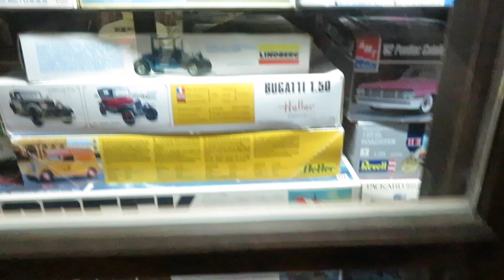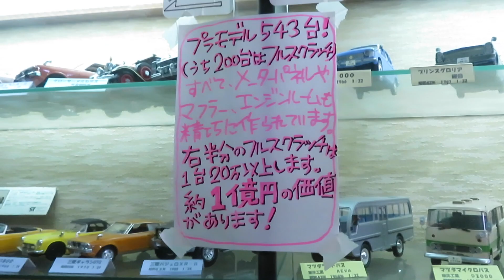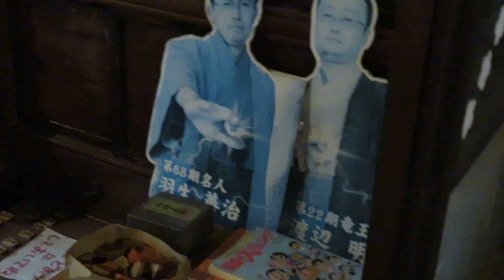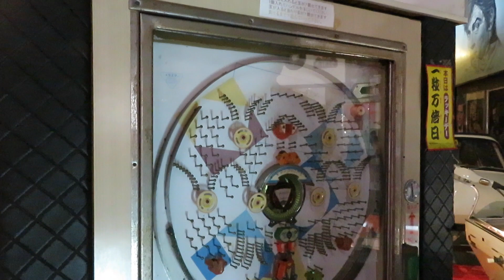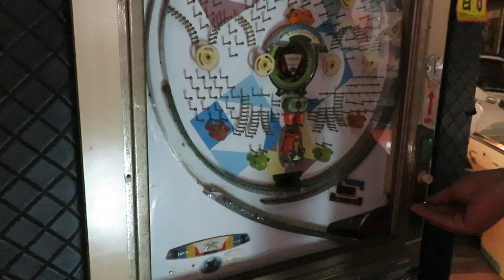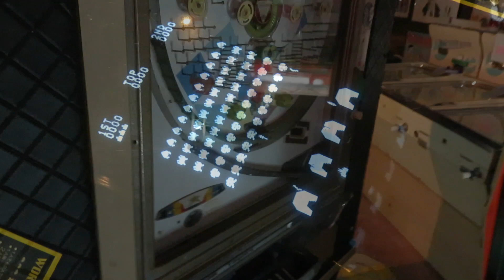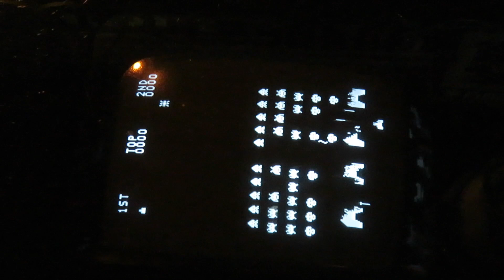保存車に会いに行こう！ 氷見昭和館（富山県氷見市）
今回紹介するのは富山県氷見市にある氷見昭和館です。館内には商店街のように店が並び、レトロな品々を見学できます。動画内にある氷見平成館は撮影日現在はまだ開館していませんが、近日公開予定だそうです。また館内では館長に似顔絵も描いてもらえます（1,000円〜）。

住所 富山県氷見市柳田526-1
開館時間 09:00~18:00
駐車場 あり
トイレ あり